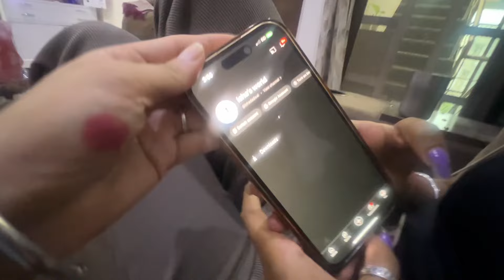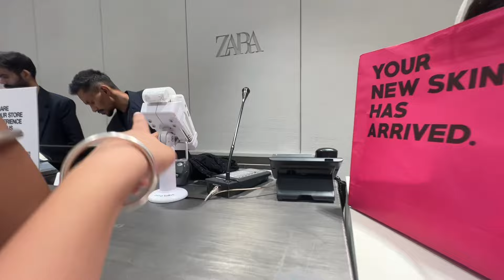AJ TOH HADH HI KARDI BESHARMI KI HUMNE😅🤣 || ASI SHOPPING BHAGWAN SABKO KARVYE🛍️🤭 ​⁠@PratikshaKant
RADHE RADHE❤️🦚